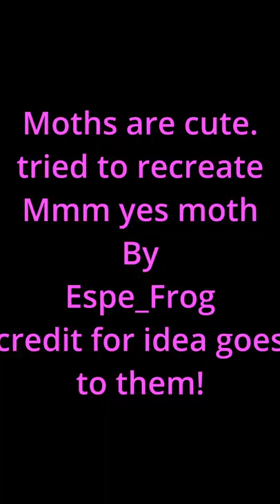Mmm yes moth My version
cause. cute.

the moth is a rosy maple btw
all credit to espe_frog